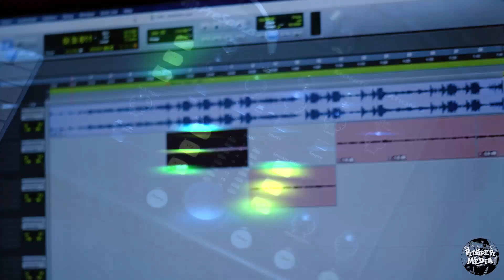IAM2SWIFT-HATE ON ME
IAM2SWIFT-HATE ON ME-OFFICIAL VIDEO

SHOT BY: RISPERMEDIA